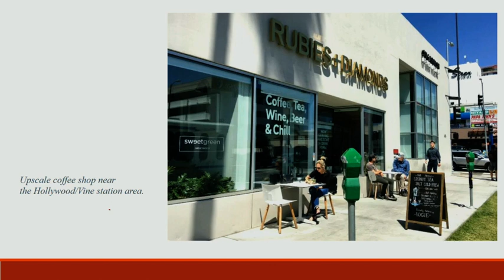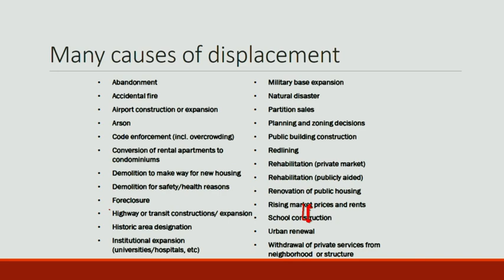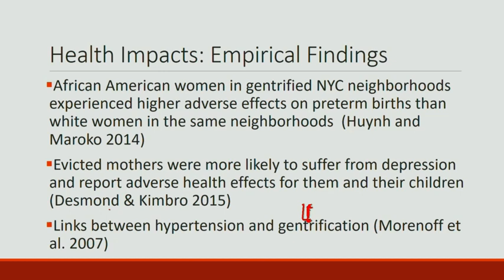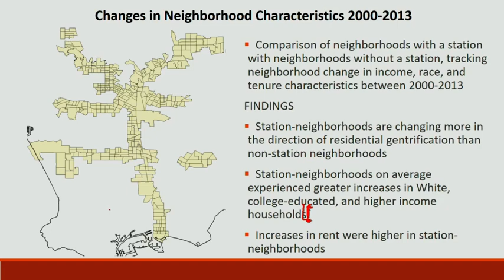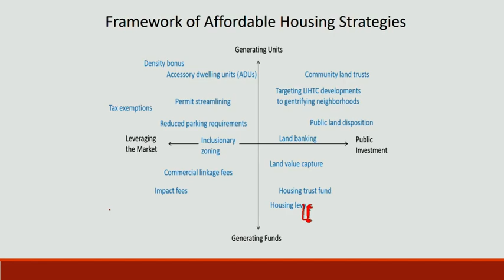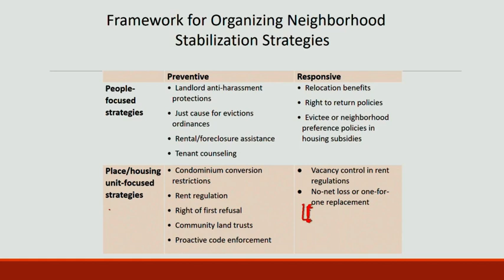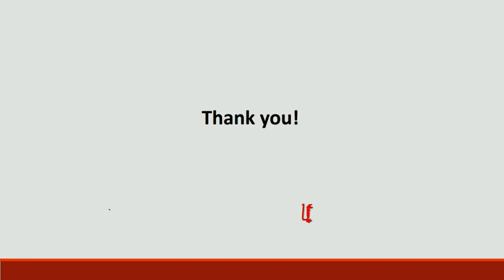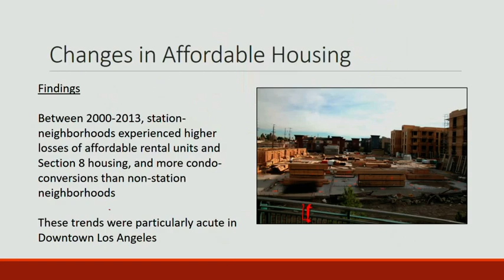4. "We can no longer talk about equality and empowerment while enforcing inequities"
Suzette Shaw talks about her experience being displaced as a result of gentrification and the impact that has had on her health.